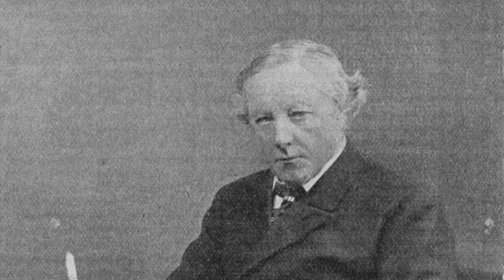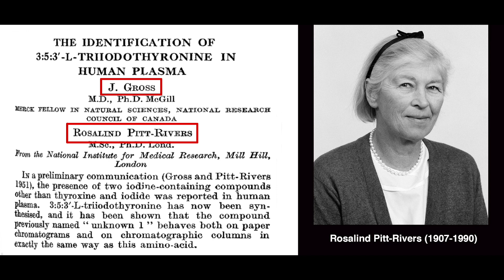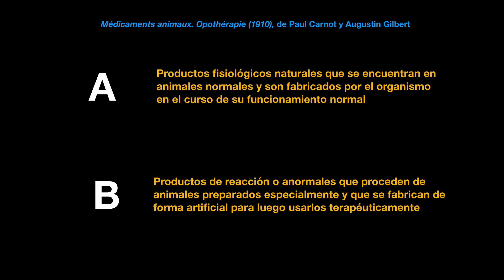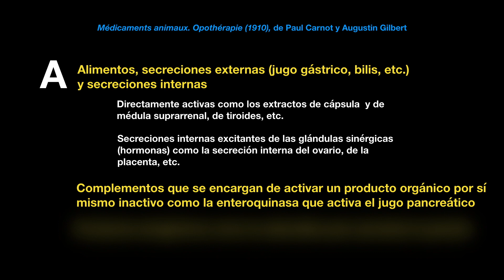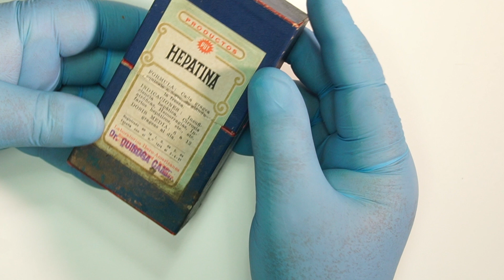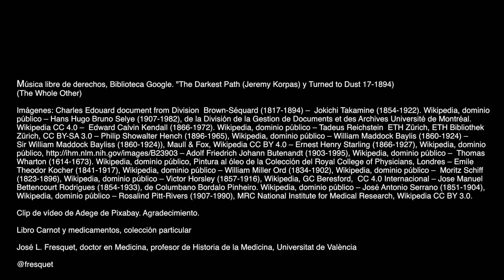Opoterapia II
Este vídeo, segundo dedicado al tema, se ocupa del desarrollo de la opoterapia a lo largo de los siglos XIX y parte del XX, cuando la farmacología se convierte en científica. De esta forma se comienza a dar explicación de los efectos de ciertos productos procedentes del reino animal. Se aíslan los principios activos, se identifican, incluso se sintetizan. Hoy no se habla de opoterapia sino de Farmacología endocrinológica.

Dada la amplitud del tema se ha seleccionado lo relativo a las suprarrenales, el testículo y la tiroides.